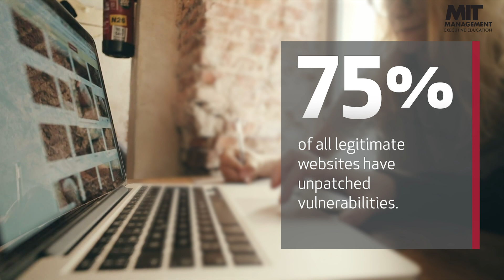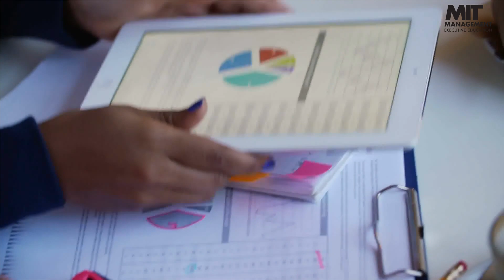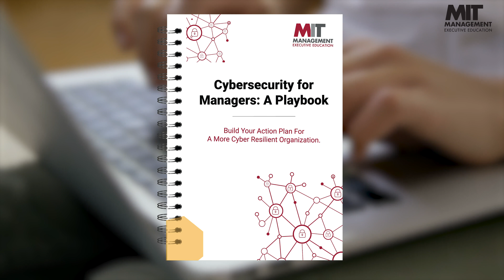Cybersecurity for Managers: A Playbook (online)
Minimizing cybercrime damage and disruption is not just the responsibility of the IT department; it’s every employee's job. There are managerial, strategic, and financial considerations in becoming cybersecure. This new online program helps you create a playbook with actionable next steps towards creating a more cyber-aware culture.